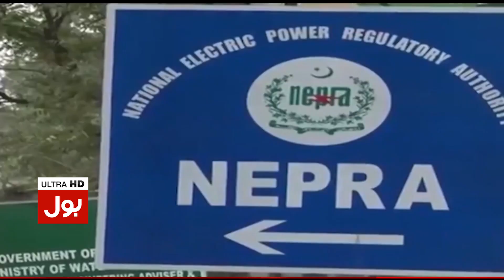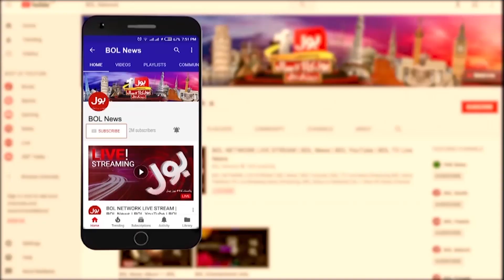Electricity Price Increased In Pakistan | Imported Government Failed | Breaking News